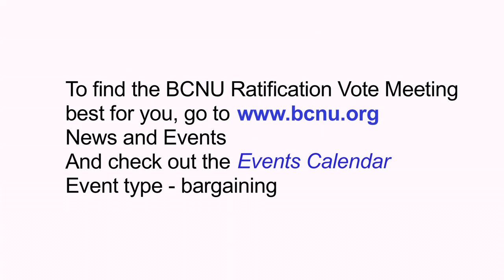Gayle Duteil announces tentative agreement which goes to BCNU members for a ratification vote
The BC Nurses’ Union president, Gayle Duteil says the proposed agreement is better for nurses and focuses on safe patient care. The details of the agreement will now be presented to BCNU’s over 40,000 LPN, RN and RPN members for discussion and a vote. Duteil noted that this agreement, if ratified by BCNU members, will also greatly advance the nursing profession by giving nurses a stronger voice in the shaping of health care policy and delivery.